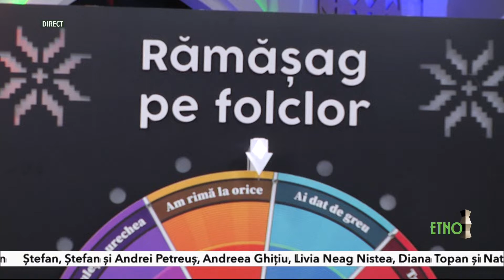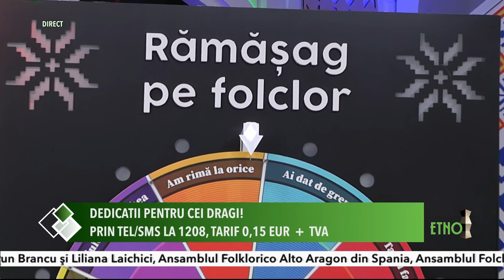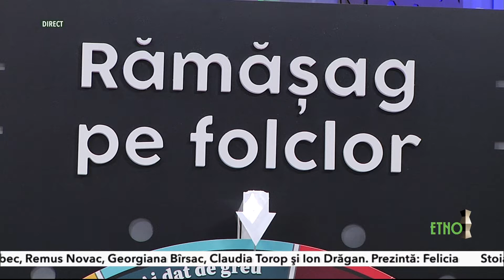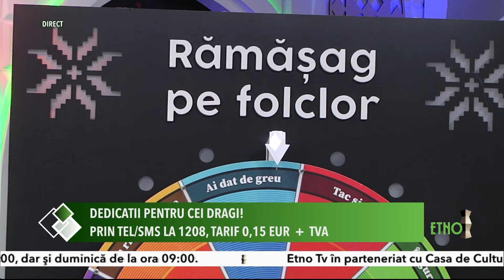Ramasag pe folclor - 9 iulie 2020